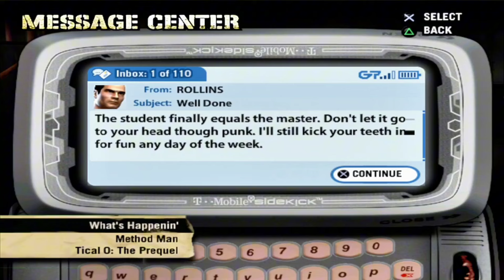Rollins is one of the best fighters? | Def Jam Fight for NY part 6 | GamePlay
Step into the gritty world of underground street fighting with Def Jam Fight For NY! This action-packed sequel to Def Jam Vendetta takes the hip-hop gaming experience to a whole new level. Battle your way through the ranks, customize your fighter, and dominate the competition as you rise to the top of the underground scene. With intense 3D-action gameplay, iconic rap artists, and pulse-pounding beats, Def Jam Fight For NY is a must-play for fans of fighting games and hip-hop culture.

hey uhhh, you like live streams?!?!🤔🤔
come over to twitch an watch ya boy, interact with me first hand.

Do you have twitter?!? REALLY!!! follow me fam, i follow back

I'm most active on ig tho, come follow for some fun an shit talking 😈😈